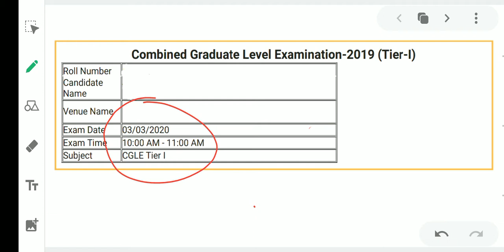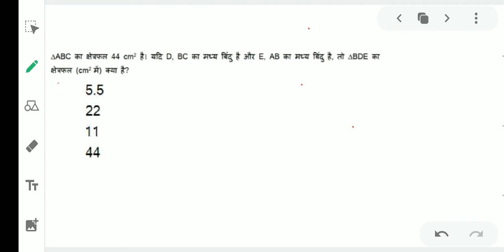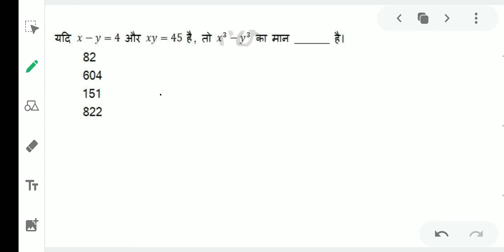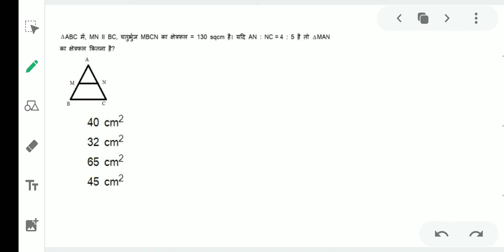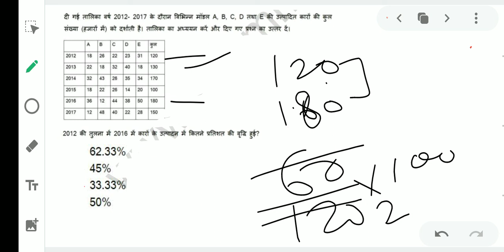SSC CGL Tier-I Math All Question solved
एसएससी सीजीएल का tier-1 का मैथ के सभी क्वेश्चन एक वीडियो में पीडीएफ के साथ आपको मिल जाएंगे।